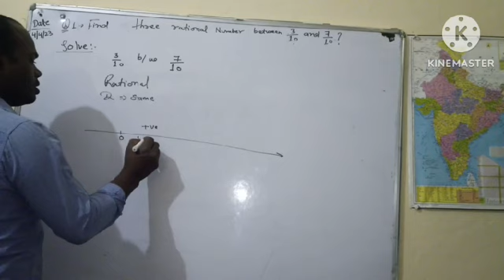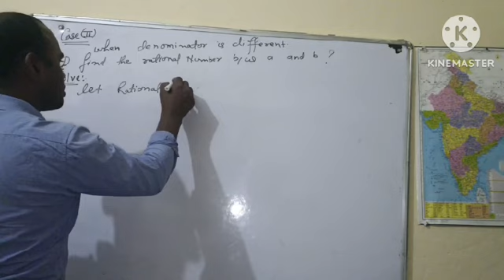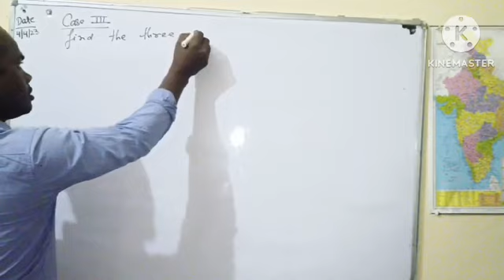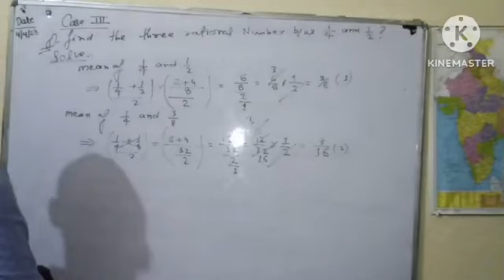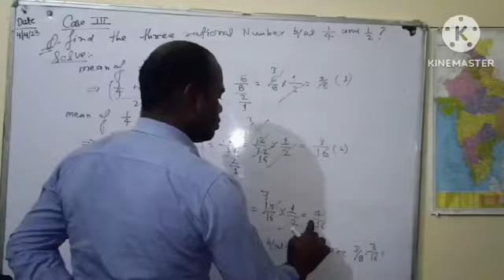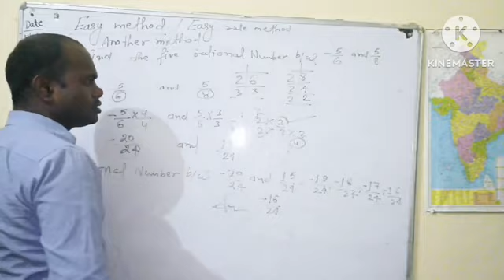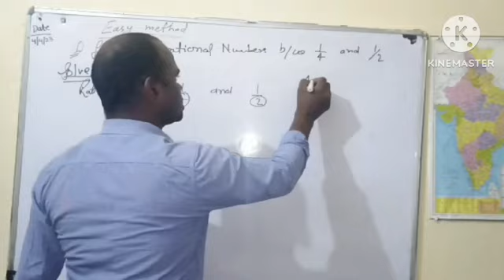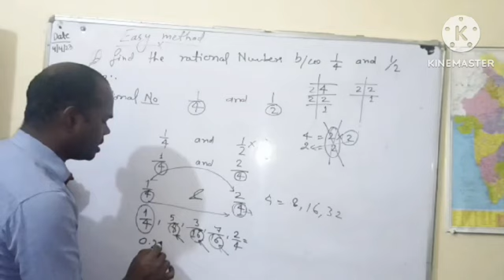Class - 8 Rational number ( Important Questions ) (CBSE Board )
Talent Coaching Center For Class 6 to 12 (UP/CBSE/ICSE Board)